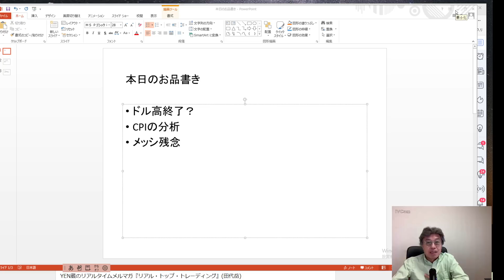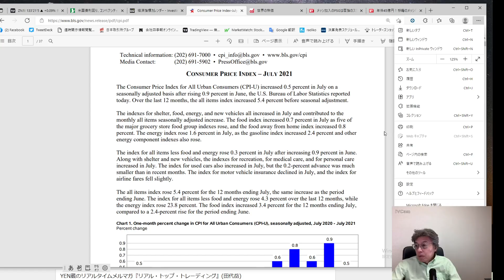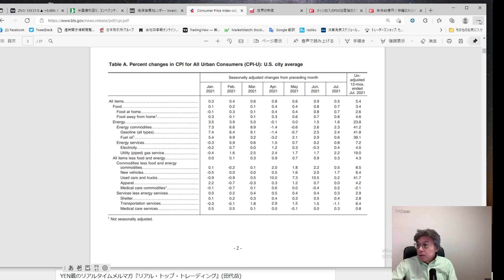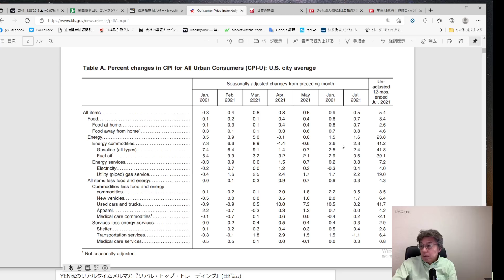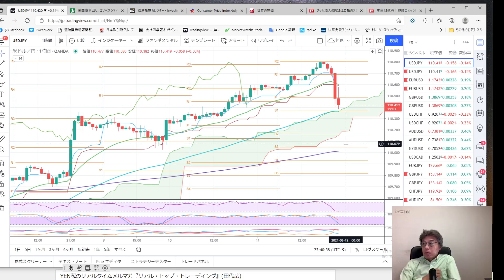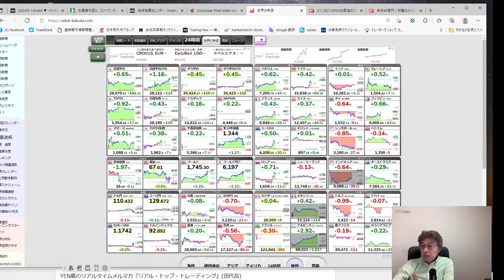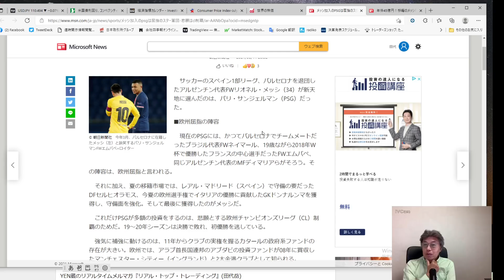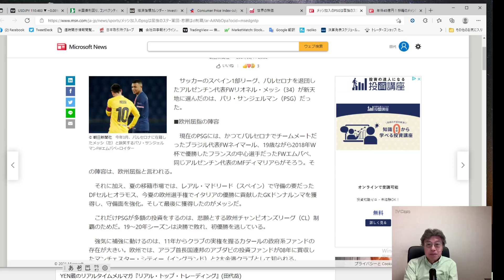CPIの分析、CPIが低下しドル安、株高に、メッシ残念